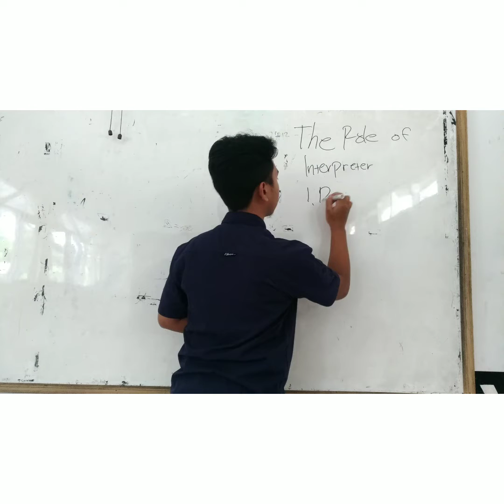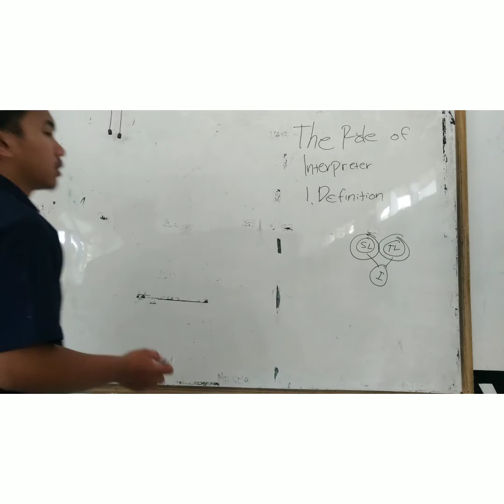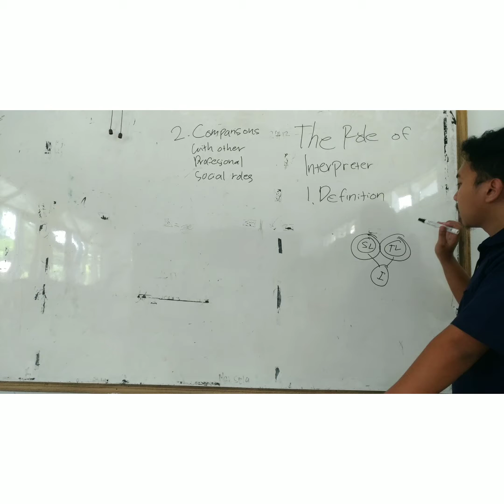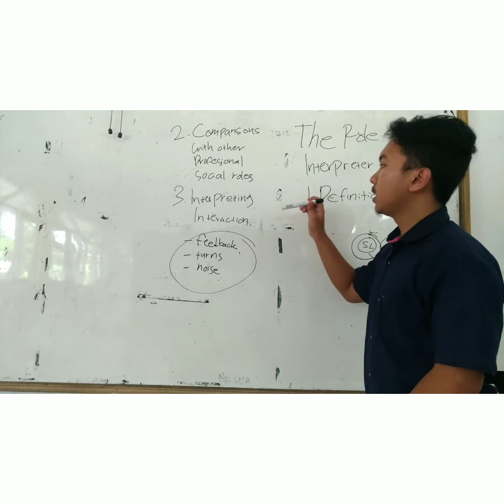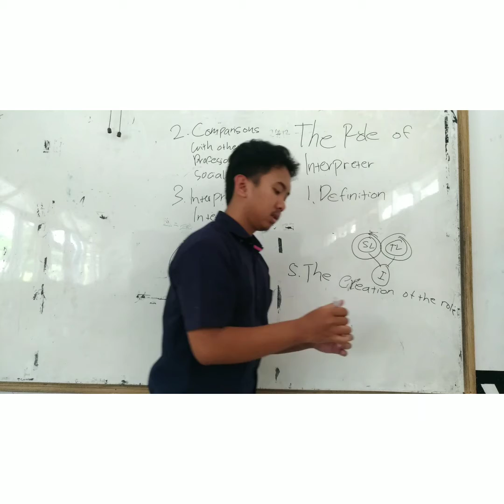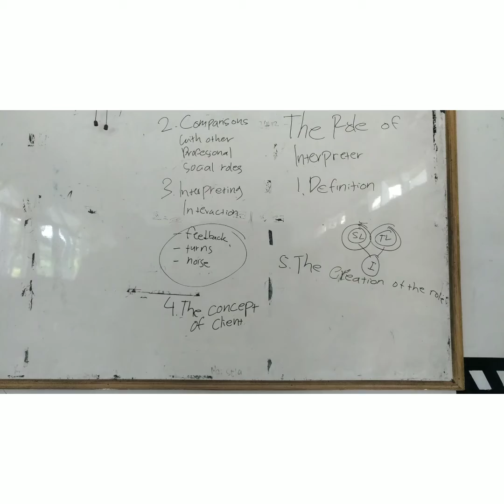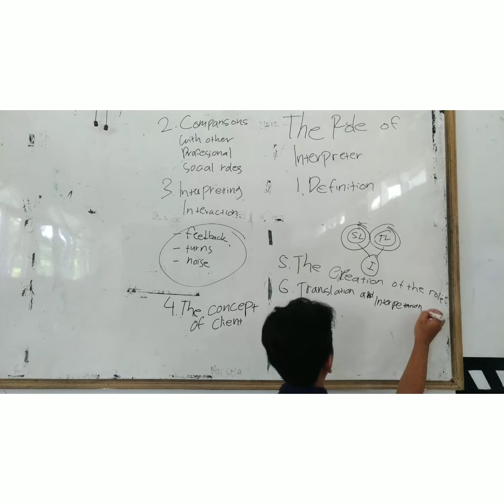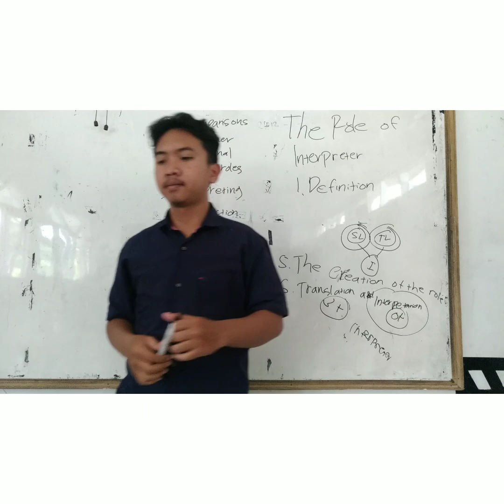Raihan Fajri_19220313_Introduction to Interpreting#IKIP Siliwangi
To fulfill assignment of Introduction to Interpreting